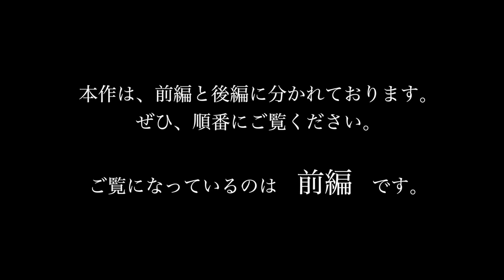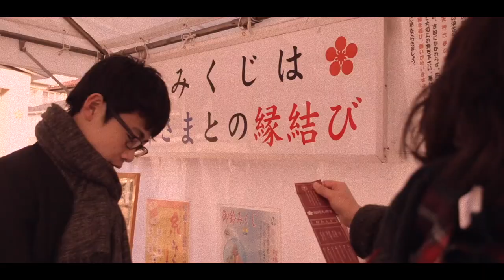【短編映画】「小さくて、大きな恋のものがたり」前編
〜ストーリー〜

     タイムトラベルができる高校生、和宏。そんな彼はある日、近くに住むという女子高生ルリに恋をする。それは、彼にとって人生初の恋だった。ところが10日後、ルリは突然姿を消してしまう。驚くべき事実を知った和宏は、過去に戻りルリを助けることに…。あなたの予想を裏切る、甘く切ないラブストーリー。

監督・脚本・編集 : 鈴木麗輝
                           出演 : おかめ
                                    熊谷泰靖
                                    梅井涼葉
                                    芙夏           他